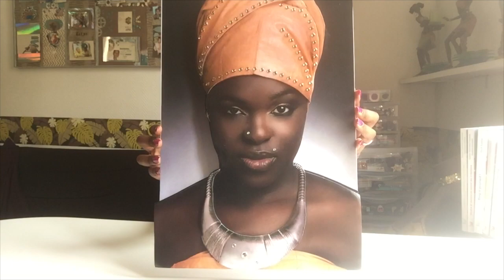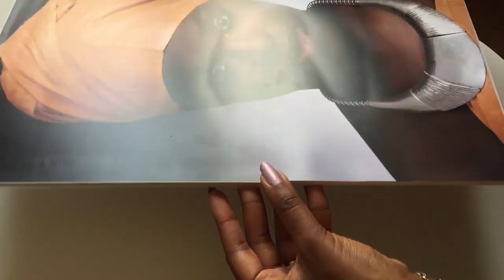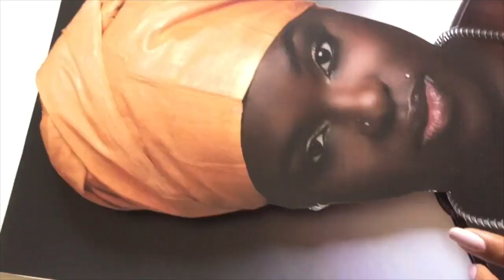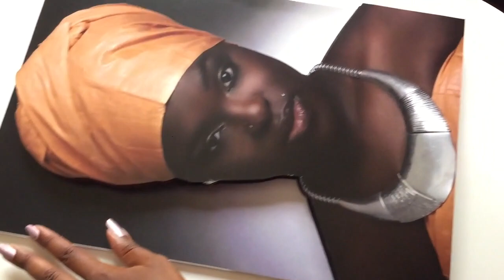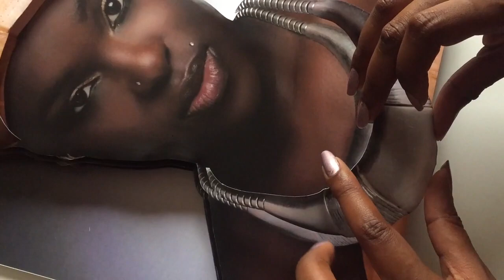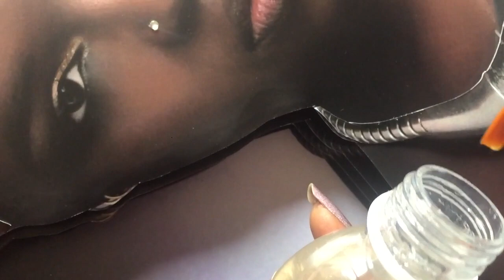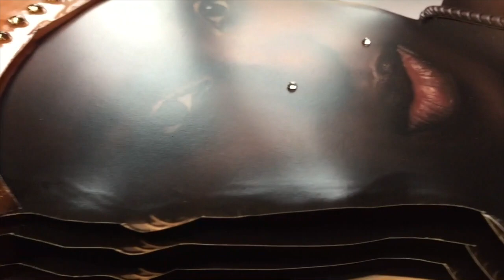DIY - Les secrets de confection d'un Tableau 3D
★★★ 👇 { O U V R E Z  L A  D E S C R I P T I O N  I C I } 👇 ★★★

Dans cette vidéo je vous dévoile les secrets de confection pour réaliser un 3D.

* Remerciements : Arrame D. (modèle) et David P. (photographe) *

✅ ACTIVEZ LA PETITE CLOCHE POUR ETRE PRÉVENU DE CHAQUE NOUVELLE VIDÉO  ;-)